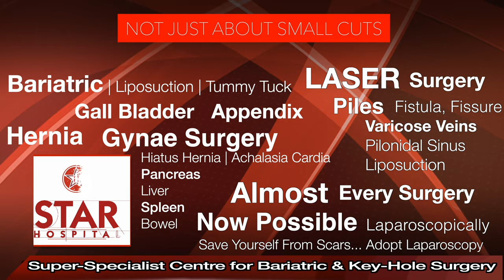Best Hospital for Gall Bladder Stone in Beas | Best Gall Bladder Doctor | Gall Bladder Treatment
Best Hospital for Gall bladder Stone Surgery In Beas Punjab Top Surgeon Key Hole Operation
Best Gall Bladder Laparoscopic Surgery in Beas Punjab

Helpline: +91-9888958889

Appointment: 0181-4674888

Gall Bladder Surgery (Beas ) is required in following conditions –

Pancreatitis